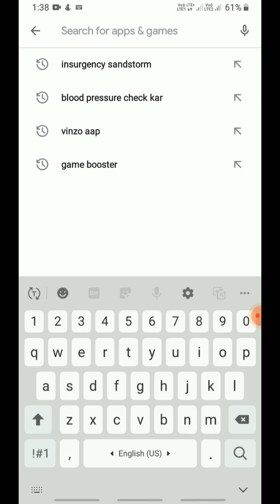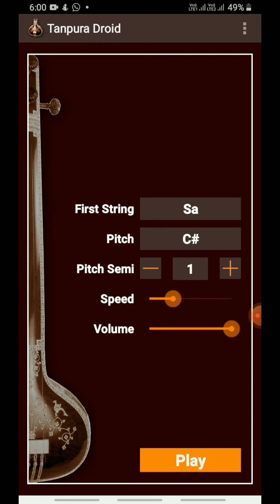how to become best singer# without harmonium # without # instrument# only by phone#